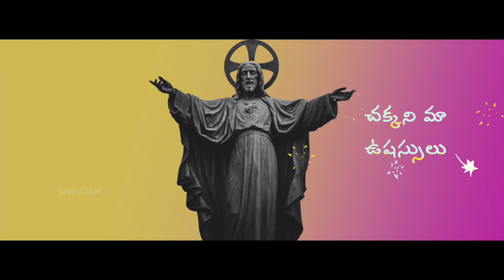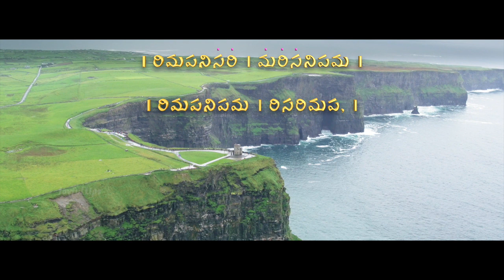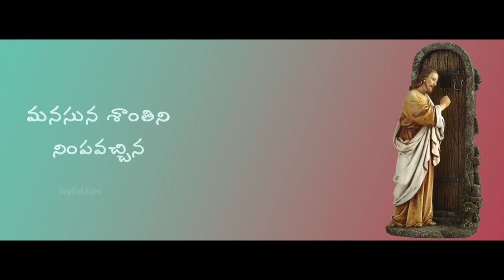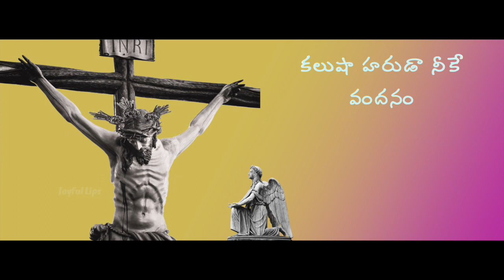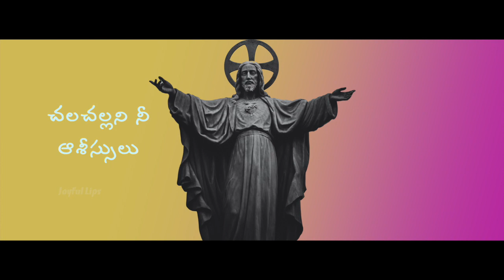CHALLANI TANDRI MAA YESAYYA || చల్లని తండ్రీ మా యేసయ్యా! || FR.FERNANDEZ || NAVEEN || RP PATNAIK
CHALLANI TANDRI MAA YESAYYA ||  చలచల్లని నీ ఆశీస్సులు చల్లని తండ్రీ మా యేసయ్యా! || FR.FERNANDEZ || NAVEEN || RP PATNAIK
ALBUM: NA PRIYA NESTHAMA-1(Released on 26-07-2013)
WRITTEN BY: FR.ANTHONY FERNANDEZ GUDIPALLI(DIOCESE OF NELLORE)
COMPOSED BY: FR.THOMAS.S(DIOCESE OF NELLORE)
SUNG BY: R.P.PATNAIK
VOCAL HARMONY: SUDHA, GEETHAMADHURI, PALLAVI
FLUTE: DR.MURTHY
VEENA: PHANY
RHYTHMS: JAYKUMAR
SOUND ENG: SUDHAKAR REDDY, SURESH, SOLOMON & CYRIL

This content Is Copyright To Joyfullips. Legal Action Will Be Taken Against Those Who Violate The Copyright Of The Following Material Presented!

Category: Music